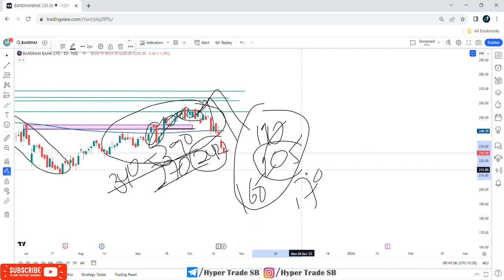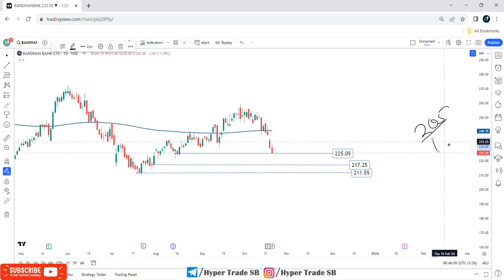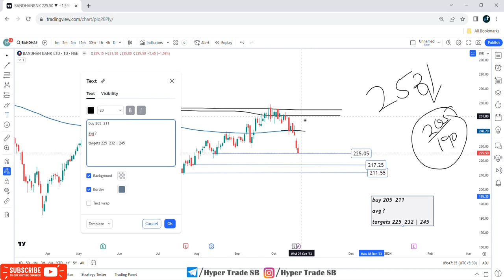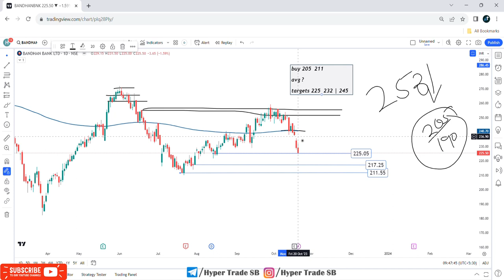Bandhan Bank Share Targets 23 Oct | Bandhan Bank Share Analysis | Bandhan Bank Share Latest News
🟢Hello,